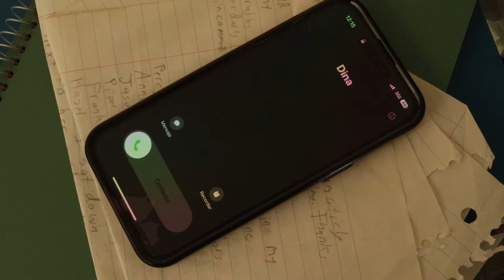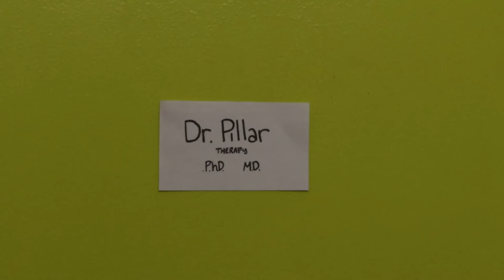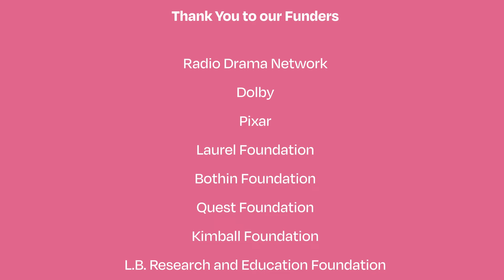Paracosm by Fruitfly Productions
Paracosm was created by Fruitfly Productions at the 2024 Camp Reel Stories by Sol Houser, Harper Hallquist, Paoloma Weyhmiller, Laurel Yardley, Karla Arleth Andrade Perez Downs, and produced by Sarah Bryant-Cole.

"A college student looses her friend and experiences grief by going through time loops, eventually she has enough and takes it into therapy."